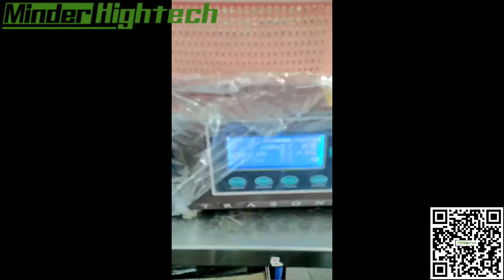wire end compacting video